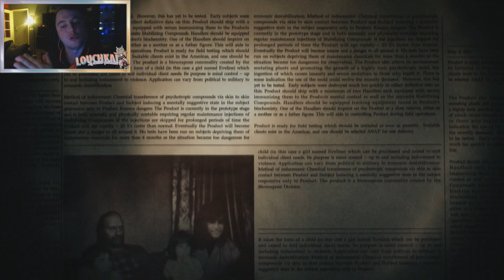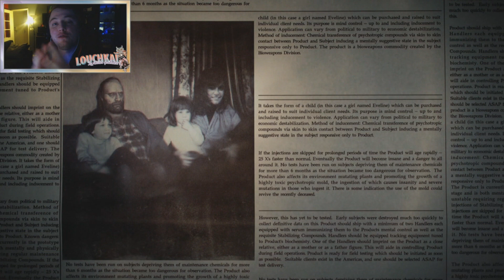RESIDENT EVIL 7 : UNE FIN INATTENDUE - LET'S PLAY #8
Yo yo yo toi, c’est Louchkai, j’espère que tu vas bien ! Aujourd’hui, on se retrouve sur resident evil 7

Si tu veux me retrouver entre deux vidéos sur les réseaux, viens sur

Ma chaîne ne se limite pas à GTA Online, je teste aussi d’autres jeux et leurs démos en plus d’autres vidéos Vlog avec les potes, pour ne citer que ça ! Un grand merci à toi qui me suis depuis le début ou à toi qui viens de t’abonner, plus on sera nombreux, plus je diversifierai mes vidéos, alors je te souhaite un bon visionnage et à très vite pour de nouvelles aventures !